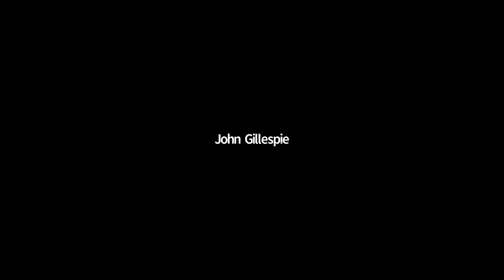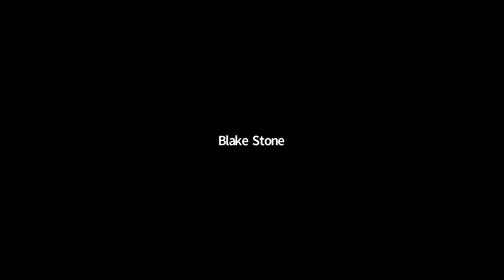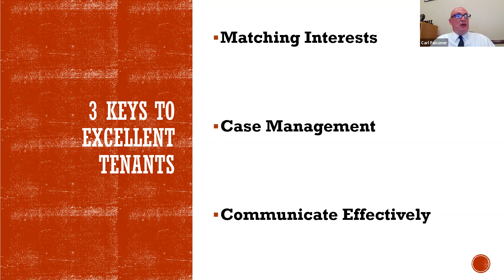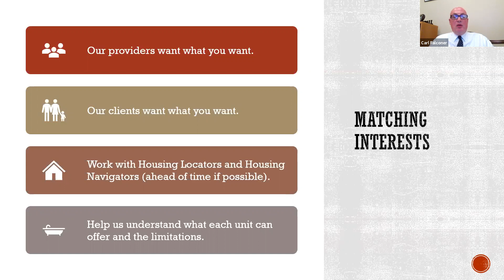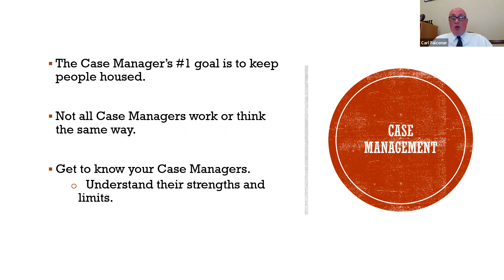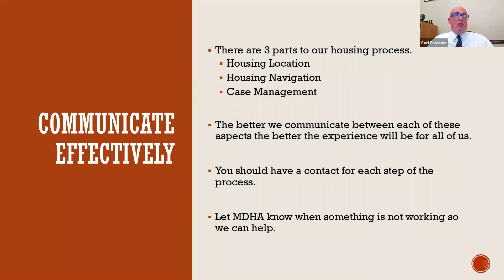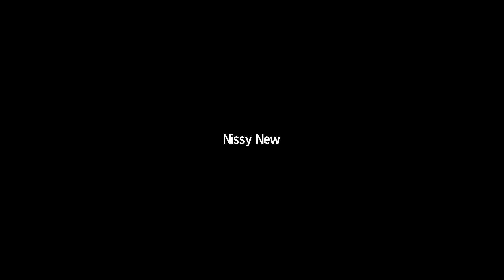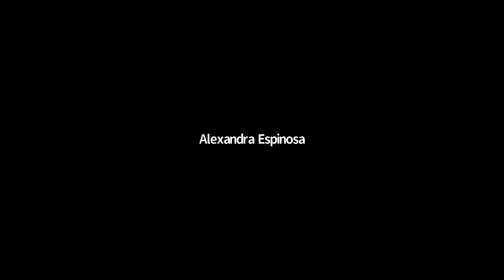2020 Virtual Landlord Appreciation Luncheon